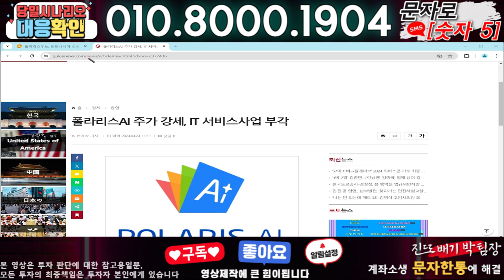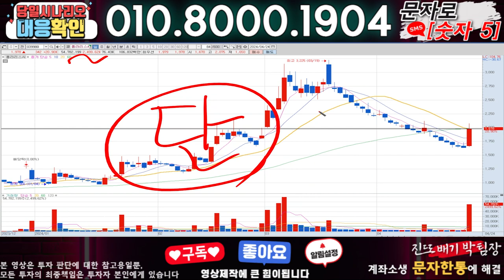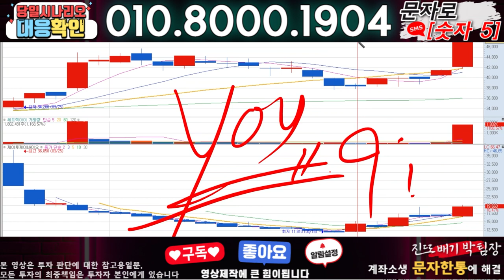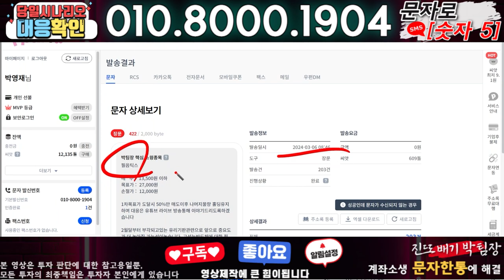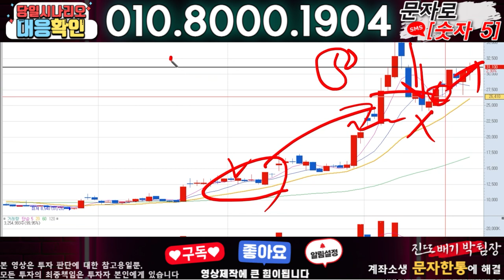폴라리스AI ) 3분전 기습속보-공식입장발표!! 무슨일인가?